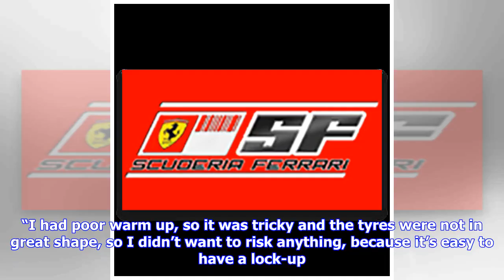Breaking News | Vettel explains why he couldn’t pass down-on-power Ricciardo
But despite having more than half the race to find a way past his opponent – who according to Christian Horner was down on power to the tune of 25% - Vettel wasn’t able to come close to mustering a move for the lead. So what went wrong? According to the man himself, a combination of things. “I saw [Ricciardo’s] issue and I was also told by radio and that’s when I started to push. But as soon as I got too close, or closer, then I struggled to stay there and never got in range, especially at the e...